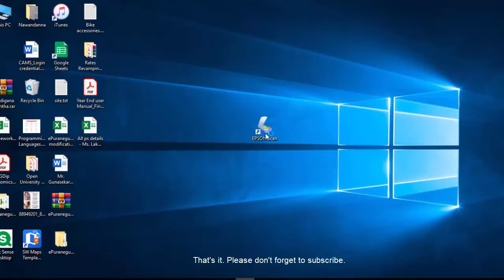Cannot communicate with the scanner | Epson Scanner | SOLUTION